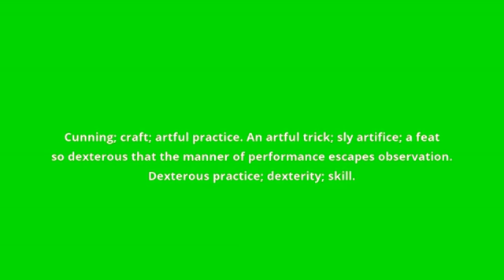what is the meaning of sleight